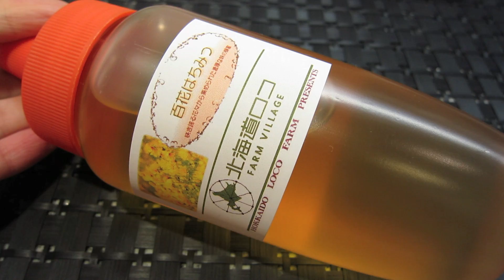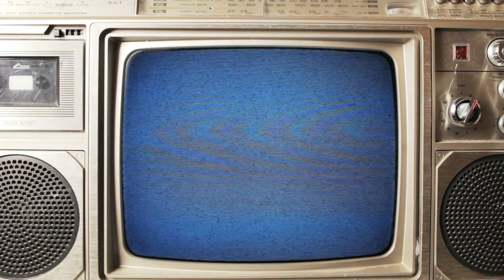♛[便宜零添加]甜品護膚美容♥ Sugar Beauty DIY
Talking  Blythe?
Edible Scrub?
Drinkable Bath Water?

♥Shot and Edited by Queenie Chan
(演出/拍攝/剪接:陳莉敏)

Find Me @

Queenie's Instagram:

iloveqq